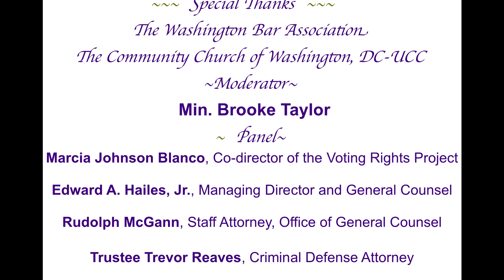Knowledge is Power- Get out and Vote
The Washington Bar Association and The Community Church of Washington, DC-UCC presents an informational panel on voting and the cost of not voting. This panel discuss some key elements for voters to be made aware of including voter suppression tactics that some states are practicing. You don't want to miss this educating conversation with this expert panel.

Moderator- Min. Brooke Taylor, Minister With Social Justice Ministry at The Community Church of Washington, DC-UCC

Panelist:
Marcia Johnson Blanco, Co-director of the Voting Rights Project at the Lawyers’ Committee for Civil Rights Under Law

Edward A. Hailes, Jr., Managing Director and General Counsel for Advancement Project

Rudolph McGann, Staff Attorney, Office of General Counsel, District of Columbia Board of Elections

Trustee Trevor Reaves, Criminal Defense Attorney, The Reaves Firm, LLC